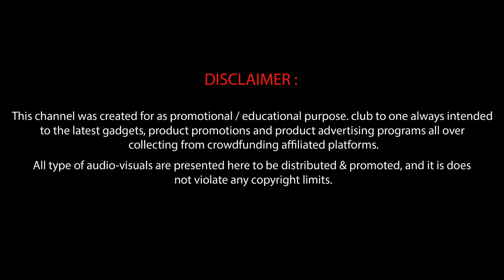OCTO : THE VERSATILE TITANIUM EDC CARABINER WITH WINDOW BREAKER | Club to One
High end craftsmanship pushes the limits for function and strength. An easily accessible tool kit, part of your everyday carry.